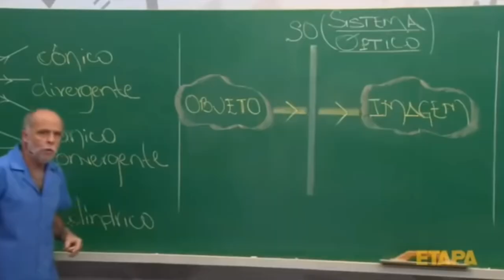Gameplay de parkour no roblox 2024/roblox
Tchau vinláticos 🔥⚡👋